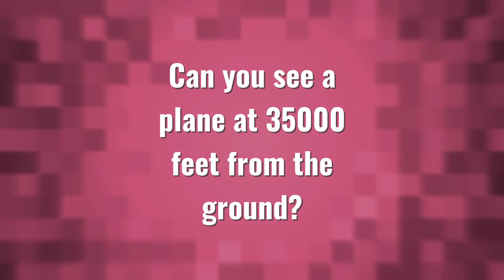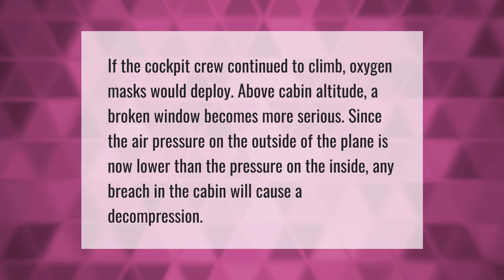Can you see a plane at 35000 feet from the ground?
00:00 - Can you see a plane at 35000 feet from the ground?
00:43 - How far can the human eye see on a plane?
01:15 - Can you break an airplane window?

Laura S. Harris (2021, July 9.) Can you see a plane at 35000 feet from the ground?
    AskAbout.video/articles/Can-you-see-a-plane-at-35000-feet-from-the-ground-257869